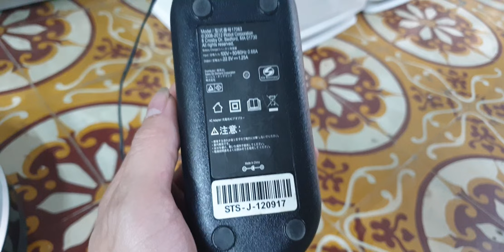#0989897559- Irobot roomba 760 đẹp quá